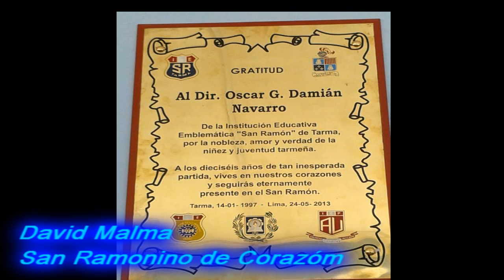a ti san ramón de tarma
UN SENTIMIENTO QUE NOS TRAE MUCHO RECUERDOS DE NUESTRA ÉPOCA ESCOLAR, Y COMO NO RECORDAR LO BUENOS MOMENTOS QUE PASAMOS CON NUESTROS AMIGOS Y PROFESORES.
Que hermosos recuerdos cuando estudiamos.
san ramón de tarma
san ramón
david malma
tarma Perú